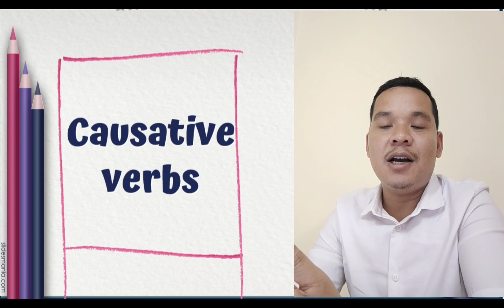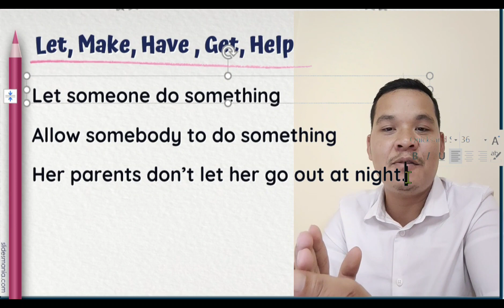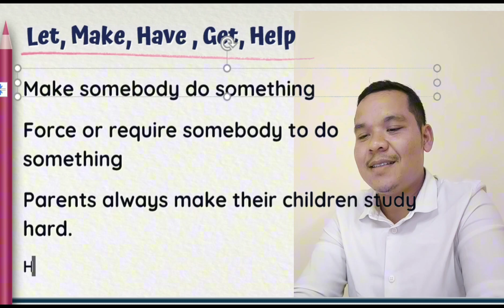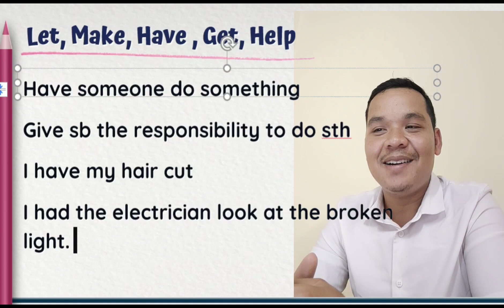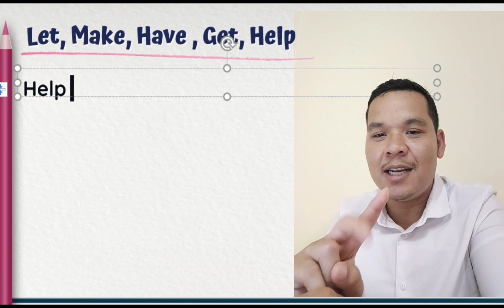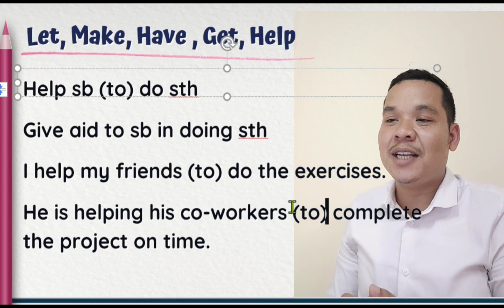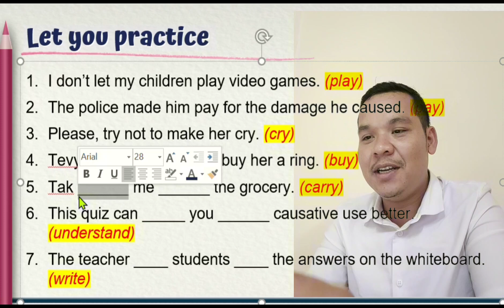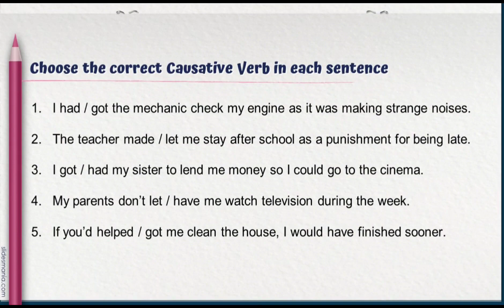CAUSATIVE VERBS I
What Are Causatives?
Causatives are verbs that indicate a person or thing is causing an action to happen, rather than performing the action themselves. They are used to express the idea of making someone else or something else do something or causing an event to happen.